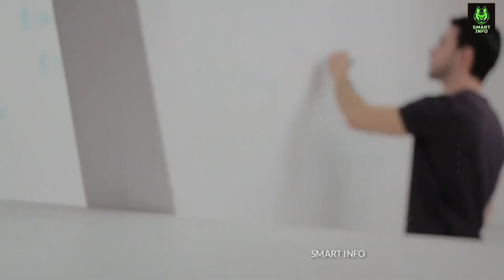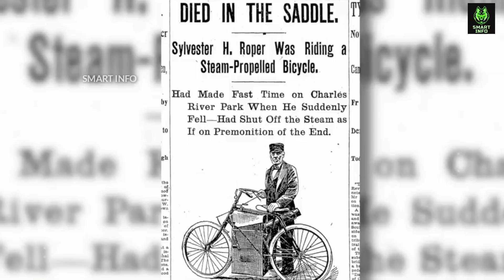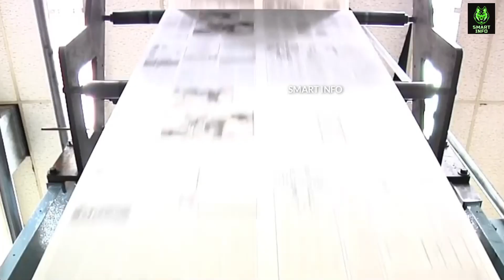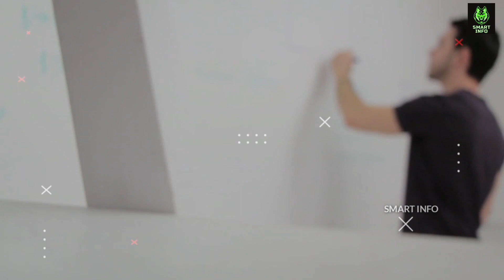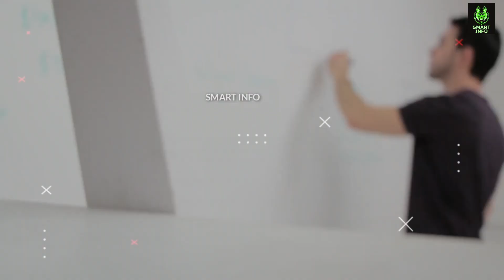अपनी ही खोज से ही मारे गए यह Scientist ▶ | Inventors Who Killed by Their Own Invention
𝐕𝐢𝐝𝐞𝐨 𝐭𝐢𝐭𝐥𝐞 :- अपनी ही खोज से ही मारे गए यह Scientist ▶ Inventors Who Killed by Their Own Invention

𝐎𝐭𝐡𝐞𝐫 𝐯𝐢𝐝𝐞𝐨 𝐨𝐟 𝐒𝐦𝐚𝐫𝐭 𝐈𝐧𝐟𝐨 𝐜𝐡𝐚𝐧𝐧𝐞𝐥

𝐒𝐦𝐚𝐫𝐭 𝐢𝐧𝐟𝐨 :- Welcome to Smart info ! Here we create entertaining videos on all different kinds of topics. From unusual people to cool inventions, technology, facts and everything in between, there's always something interesting to watch!

1) This video has no negative impact on the original works (It would actually be positive for   them)
2) This video is also for teaching purposes.
3) It is not transformative in nature.
4) I only used bits and pieces of videos to get the point across where necessary.
5) Some images are also used just for giving the clearance about the topic to the viewers.